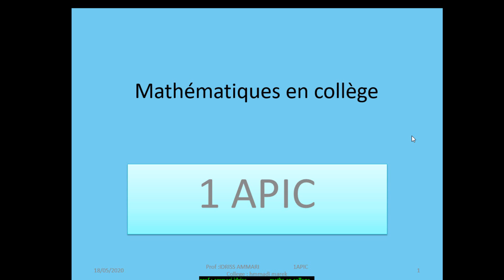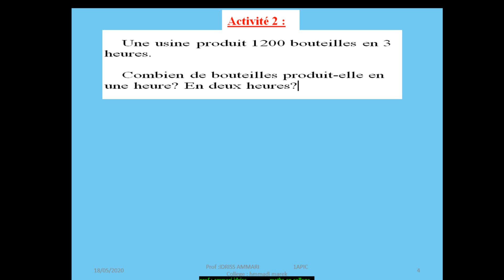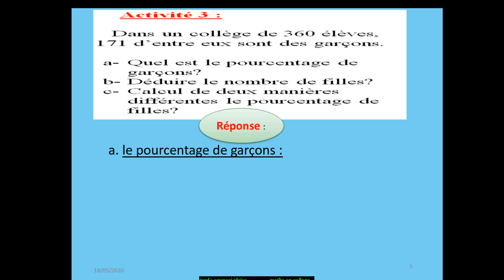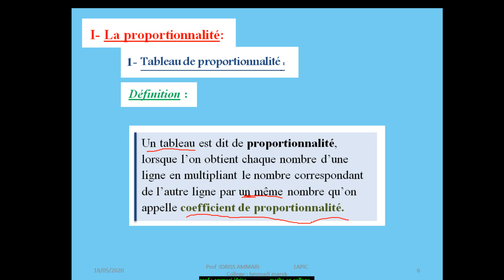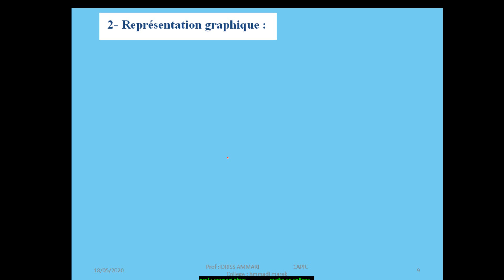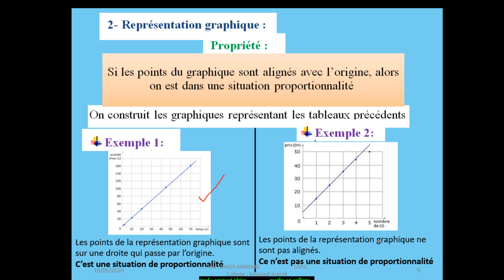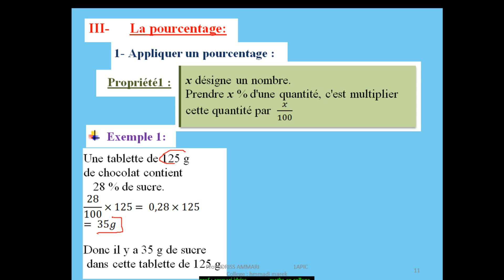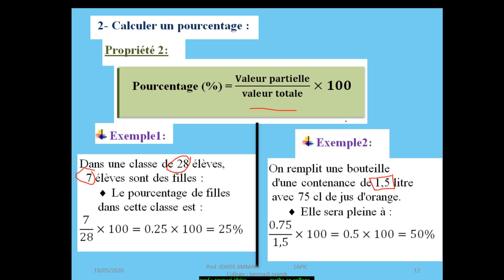proportionalité 1apic الاولى اعدادي رياضيات